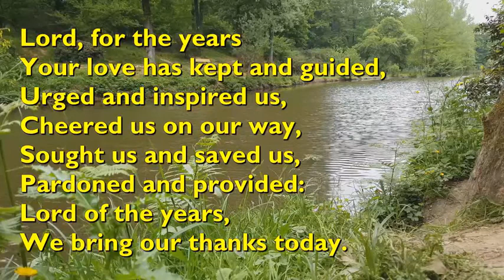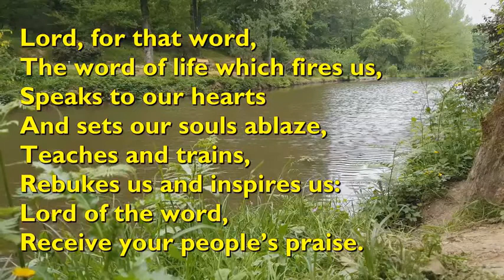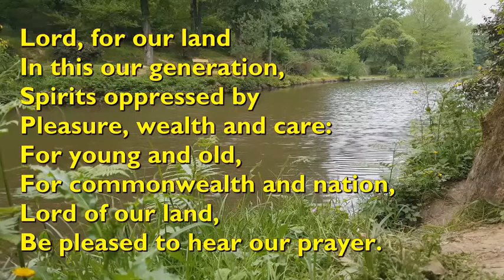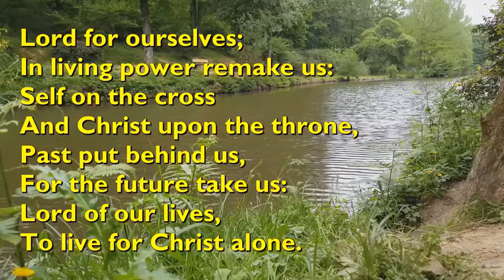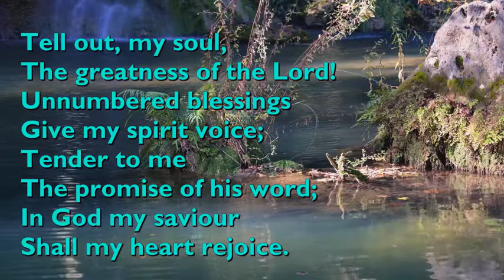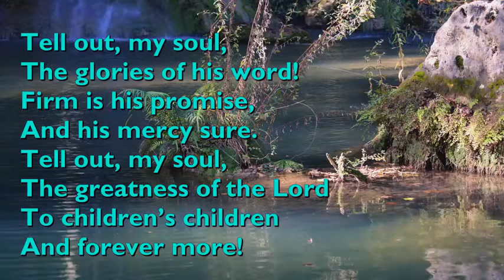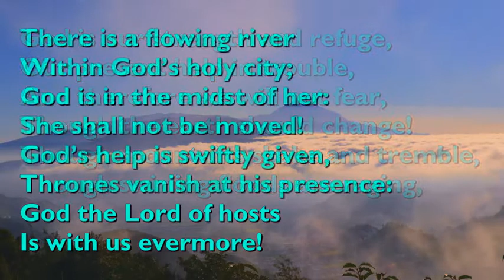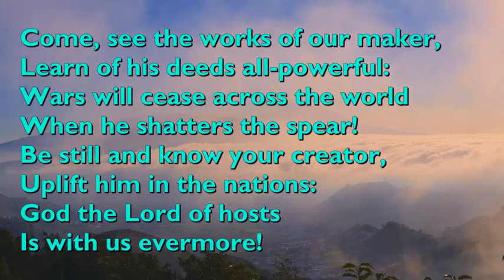St Anne's Service October 2nd